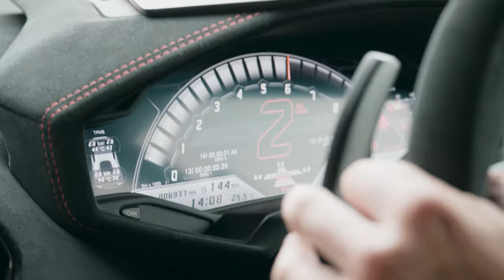Jamie Rose Gold - EliteCinematics - 4K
This video is about Jamie Rose Gold - EliteCinematics - 4K